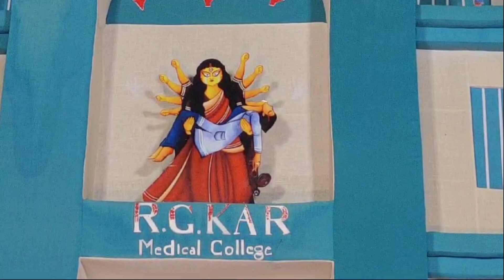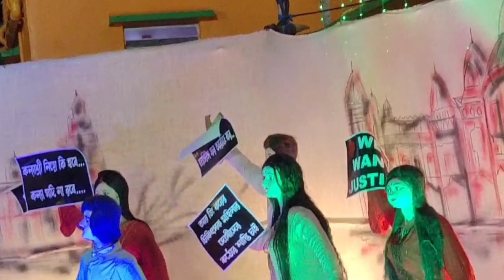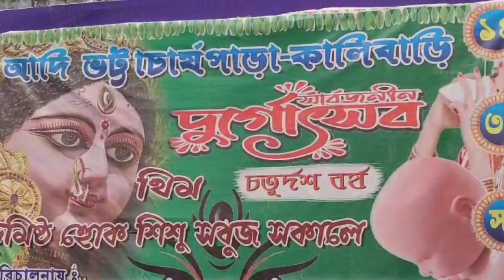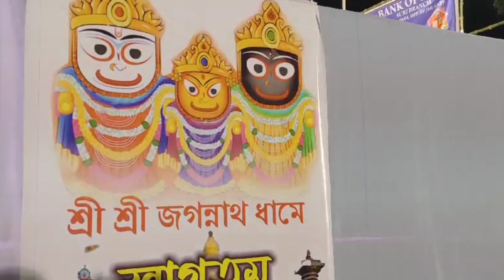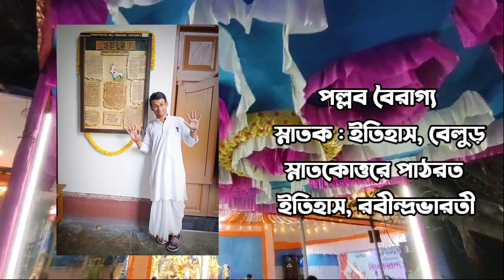Durgapuja, Suri, 2024/ সিউড়ীর দুর্গাপূজা ২০২৪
বাঙালির সেরা উৎসব শারদোৎসব। বিষাদময় পরিস্থিতিতে ভারাক্রান্ত হৃদয়ে
 মানুষ দুর্গাপুজো করছে সারা বিশ্বজুড়ে। বাদ যায়নি বৈচিত্র্যময় জেলা বীরভূম। জেলা সদর শহর সিউড়ীতে রয়েছে সাবেকিয়ানা ও থিমের একাধিক নজরকাড়া পুজো মণ্ডপ। আসুন দেখে নিই আরজি কর নিয়ে থিমপুজো, সামান্য নুড়ি পাথর বালি দিয়ে তৈরী অসামান্য মূর্তি, প্রকৃতি-পরিবেশ রক্ষা ও বিয়ের মুকুটের সুন্দর মণ্ডপ।